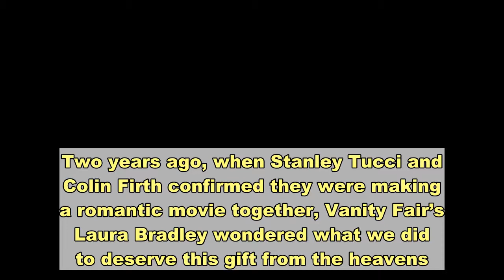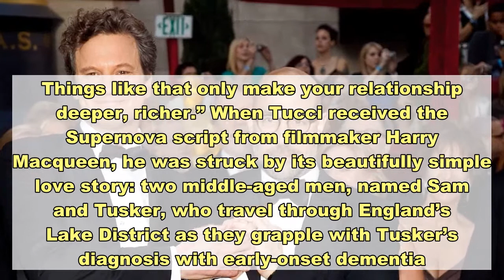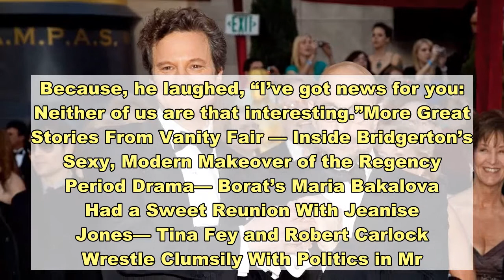Stanley Tucci on His Love Story with Colin Firth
Two years ago, when Stanley Tucci and Colin Firth confirmed they were making a romantic movie together, Vanity Fair’s Laura Bradley wondered what we did to deserve this gift from the heavens. After all, it isn’t so often that two such elegant, distinguished, charming actors—ambidextrously gifted in drama and comedy—are coupled romantically on-screen. And Supernova, which opens in theaters January 29 and is available on VOD February 16, does just that—pairing the duo as a longtime couple as it embarks on a meaningful road trip. But as Tucci told Vanity Fair this week, he and Firth have actually been enjoying a real-life love story—albeit platonic—stretching back two decades. “We met 20 years ago when we were doing Conspiracy, which was a movie for HBO where we played Nazi [officials],” reminisced Tucci by phone from London. “And me and Colin, we just sort of hit it off, and we stayed friends ever since. Even when we were separated for long periods of time—maybe we would run into each other at a film festival; he’d come to New York, or I’d go work in London—we always stayed in touch.” The actors took their friendship to the next level, so to speak, when Tucci and his three children relocated to London following the 2009 death of his first wife, Kate, from cancer. In the years since, both men have undergone major personal changes. Tucci married English literary agent Felicity Blunt, and had two more children. In 2019, meanwhile, Firth and his wife, Livia, announced that they were splitting after a 22-year marriage; they share three sons. “When I started living here, we became even closer and our kids became close and our families became close,” said Tucci. “We’ve seen each other through some very difficult times that each of us have had personally. Things like that only make your relationship deeper, richer.” When Tucci received the Supernova script from filmmaker Harry Macqueen, he was struck by its beautifully simple love story: two middle-aged men, named Sam and Tusker, who travel through England’s Lake District as they grapple with Tusker’s diagnosis with early-onset dementia. Tucci immediately knew that Firth would be the perfect actor to play opposite him, and passed the script to Firth even before asking Macqueen what he thought about the potential casting. Fortunately, the writer-director approved—and after toying with taking opposite roles, Tucci assumed the part of Tusker, with Firth playing Sam. Tucci and Firth’s established friendship and rapport helped the actors plug into characters with shared history, annoyances, and inside jokes. Take for example the below Supernova scene, which the stars improvised—in which Tusker embarrasses Sam with a long-running gag—shared exclusively with Vanity Fair. While filming at several holiday camps outside London, the actors spent their weekdays essentially living as a couple “with the exception,” said Tucci, “of sleeping together.” After long days on set, Firth would walk to the bungalow beside the on